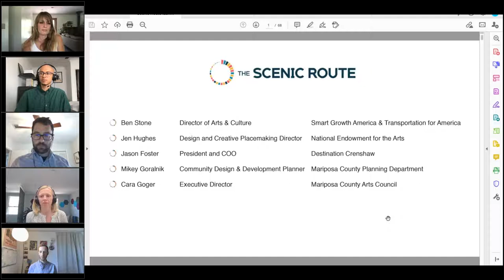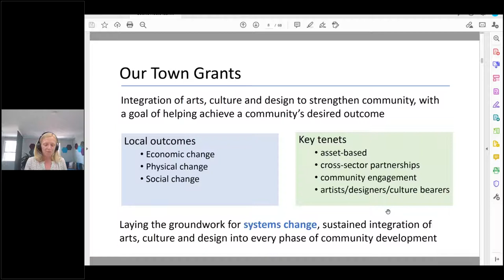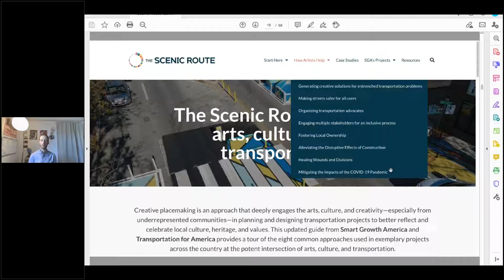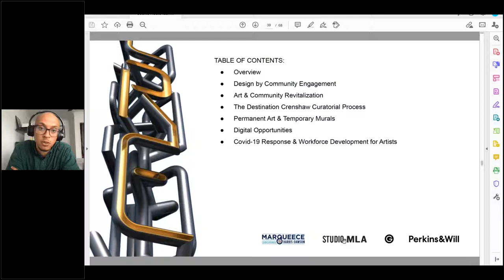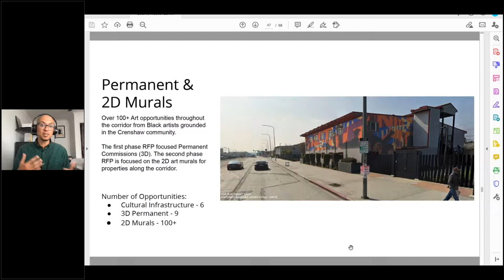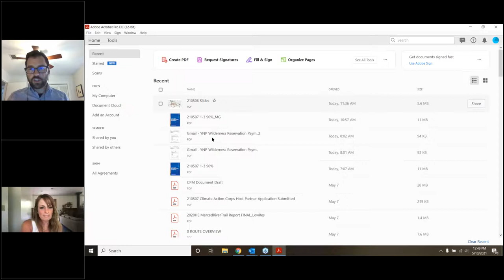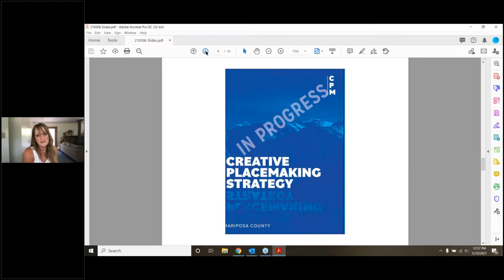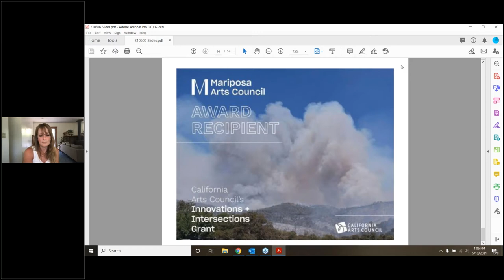Relaunching the Scenic Route: T4A's newly updated resource on arts, culture, and transportation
Our newly updated creative placemaking guide, the Scenic Route, provides a tour of eight common approaches used in almost 50 exemplary projects across the country at the intersection of arts, culture, and transportation.

This webinar from Smart Growth America, Transportation for America, and the National Endowment for the Arts features experts discussing why this guide matters, how you can use it in your community, and sharing some case studies featured on the site.

Featured speakers:
- Jen Hughes, Design and Creative Placemaking Director at the National Endowment for the Arts
- Jason Foster, President and COO for Destination Crenshaw
- Mikey Goralnik, Community Design and Development Planner at Mariposa County Planning Department
- Cara Goger, Executive Director for Mariposa County Arts Council
- Ben Stone, Director of Arts & Culture at Transportation for America